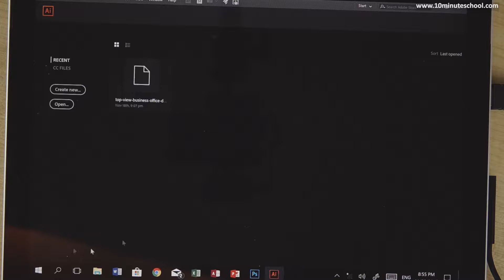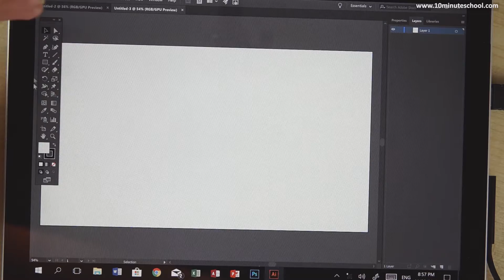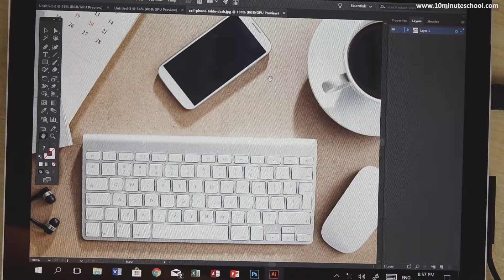০৫.৮৩. অধ্যায় ৫ : মাল্টিমিডিয়া ও গ্রাফিক্স - ইলাস্ট্রেটরে নতুন ফাইল ওপেন করা [SSC]